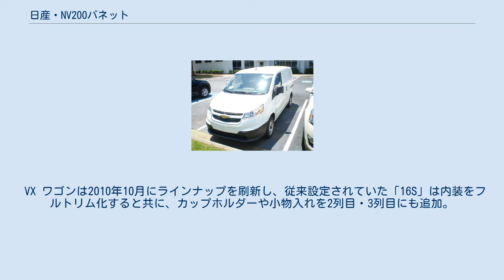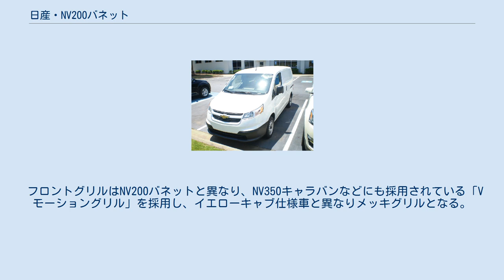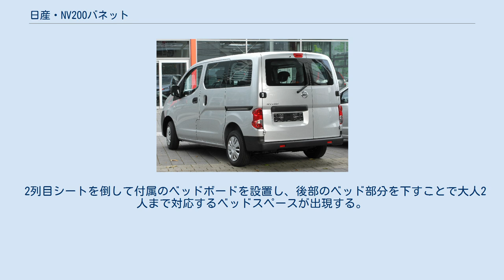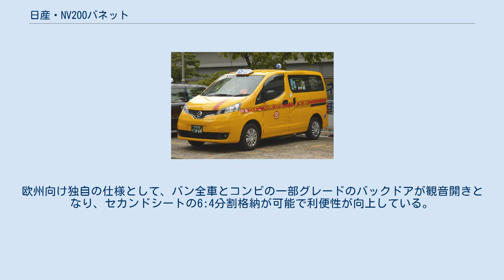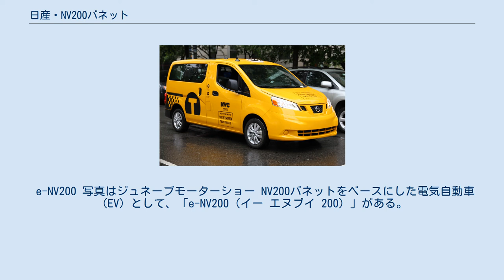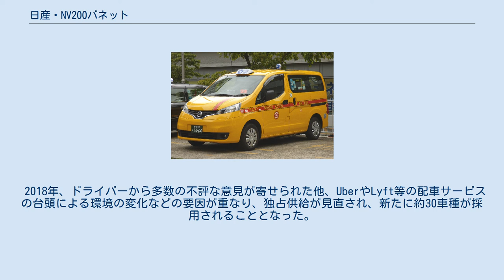日産・NV200バネット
日産・バネット 」 日産・NV200バネット NV200バネット（NV200 VANETTE）は、日産自動車により製造・販売されるライトバン及びミニバンである。
バネットシリーズ通算5代目の車種。
 世界戦略車で、日本とマレーシアではNV200バネット（日本の場合、タクシー仕様はNV200）、インドとインドネシアでは「エヴァリア（EVALIA）」、南アフリカでは「NV200コンビ（NV200 COMBI）」、それ以外の地域では「NV200（エヌブイ トゥーハンドレッド）」の車名で販売される。
 また、GMにもOEM供給され、シボレー・シティエクスプレスの名で販売されていた（後述）。
 2007年の東京モーターショーに出展されたコンセプトカーであるNV200のデザインを基に開発されたバンで、商用の4ナンバー車だけでなく、7人乗りワゴンタイプの5ナンバー車も設定される。
日本国内は1978年より販売されているバネットバンの後継に初代バネットから5代目として2009年5月に投入され、4WD車やディーゼル車はマツダからOEM供給を受けるS21型バネットバンが継続販売されていた。
2017年6月にS21型バネットバンが販売終了となったこともあり、2018年1月にバンに4WD車が追加設定された。
欧州市場においてはキュビスターの後継車として販売され、欧州日産の商用車ラインアップのエントリーモデルとなる。
 ミニバンのセレナをデザインした倉岡亨一がチーフデザイナーを務めた。
側面の窓周辺は滑らかで、フラッシュサーフェイス化のために開閉式のリアサイドウインドウもプラグ式を採用している。
荷室に窓がないルートバン（ブラインドバン）でも凹凸は少ない。
 2009年秋にNV200の名称で欧州で、2010年6月に中国市場で発売された。
 2012年2月8日にシカゴオートショーで北米向けのNV200コンパクトカーゴバンが発表された。
北米仕様車は外観と車体寸法が異なり、カーゴバン、乗車定員が5人のイエローキャブ専用車ともに三分割グリルを装着する。
ホイールハブボルトが5本となってタイヤサイズは日本仕様よりも若干大型化されている。
ボディサイズも一回り拡大され、全長4,729 mm×全幅1,730 mm ×全高1,867 mmとなっており、日本国内向けバンに比べ330 mm×35 mm×12 mm（同ワゴン比17 mm）それぞれ大きく、ホイールベースも2,926 mmで201 mm長い。
 2012年8月10日にロンドンタクシー仕様のロンドン市内での実証試験を発表し、2014年1月に新型車を発表した。
この車両は既存モデルと異なり、ロンドンタクシー伝統の丸形二灯式前照灯と独立グリルを採用した。
しかしながら2017年、ロンドン交通局の新基準により、電気自動車として一度の充電で、最低30マイル（約50キロメートル）を走行できる車両であることという要件が追加され、その基準に合わせる場合に費用面で折り合いがつかなかったため、日産自動車はロンドンタクシーへの導入を断念した。
 2014年からセドリック営業車の後継モデルとして、日本でもタクシー用車種として発売を開始したが、2021年3月に生産が終了した。
 日本市場向けは日産車体湘南工場で、欧州市場向けはスペイン・バルセロナの日産モトール・イベリカで、中国市場向けは鄭州日産汽車第二工場で、インド市場向けはチェンナイ近郊オラガダムにあるルノー・日産アライアンスの工場で、北米市場向けはメキシコ日産自動車会社クエルナバカ工場で、それぞれ製造が行われる。
 シボレー・シティエクスプレス 日本では2011年10月27日から三菱自動車工業にデリカD:3および5代目デリカバンとしてOEM供給されていた。
外観上ではエンブレム、フロントバンパーおよびグリルがベース車と異なる。
2019年4月、販売を終了した。
 アメリカ合衆国とカナダではゼネラルモーターズにOEM供給され、シボレー・シティエクスプレスとしてシボレーのディーラー網で販売が行われた。
外観上ではエンブレム、ヘッドランプ、エンジンフード、フロントバンパー、フロントグリルがベース車と異なる。
 2013年5月、2014年秋からの発売が発表され、2014年10月から出荷が開始された。
2018年2月、生産を終了した。
 インドでは日産の合弁パートナーのアショック・レイランドから、スタイル (Stile) として販売された。
外観上はエンブレム、ヘ...